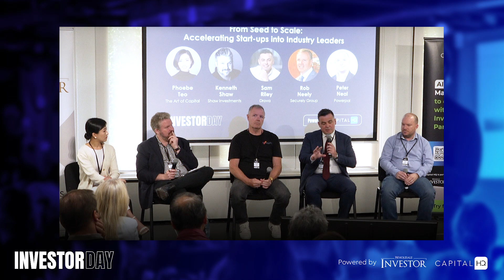From Seed to Scale: Accelerating Start-ups into Industry Leaders | Investor Day Panel Session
Join Phoebe Teo (Co-Founder at The Art of Capital) and industry experts Ken Shaw of Shaw Investments, Rob Neely of Securely Group, Sam Riley of Drova and former CEO of Ansarada, and Peter Neal of Powerpal as they delve into the journey from startup to scaling a global business.

With insights into the challenges of raising capital, the impact of AI on operations, and the importance of having the right people, this episode is packed with actionable advice.

Discover why thinking globally, understanding customer needs, and handling investor relationships are essential for success. Whether you're an entrepreneur or advisor, these discussions offer invaluable lessons for navigating the dynamic landscape of innovation and growth.

Timestamp Summary
0:01 Challenges and Strategies for Scaling Australian Startups Globally
10:44 Achieving Product Market Fit Through Customer Collaboration
15:38 Challenges and Strategies in Capital Raising for Startups
23:15 Balancing AI Integration with Customer Readiness and Privacy Concerns
27:06 Entrepreneurship, AI, and Building Customer Relationships

About Wholesale Investor:
Wholesale Investor is a leading AI-Driven Private Capital Marketplace that connects Private Market Opportunities (Venture, Private Equity, Funds, Property, Credit and Digital Assets) that are looking to raise capital with an active and growing ecosystem of over 45,000+ high-net-worth investors, fund managers, family offices, Directors, PE and VC firms, and government.